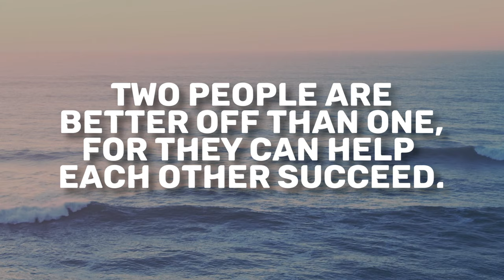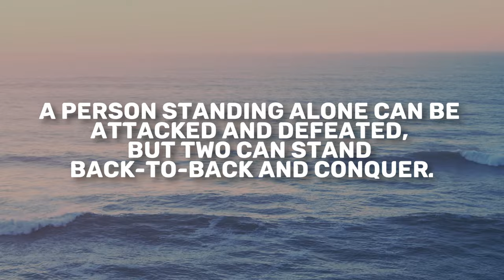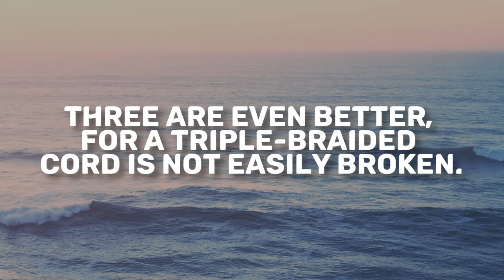Ecclesiastes 4 | Daily in the Word | Roger Harris